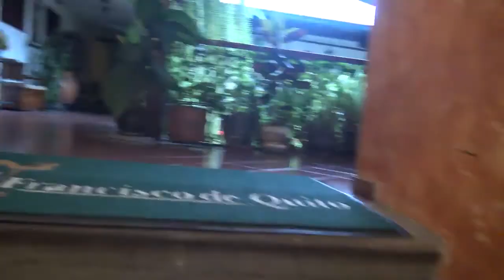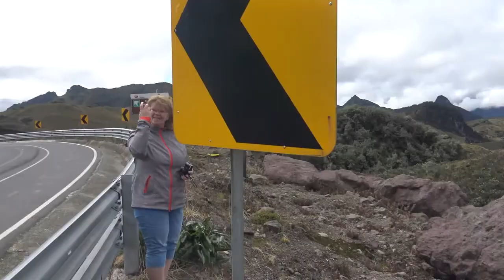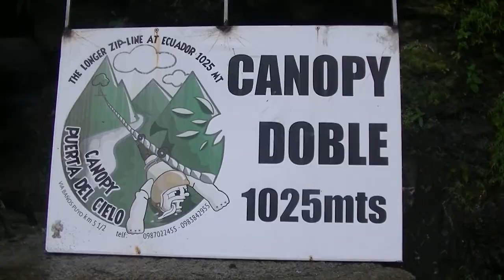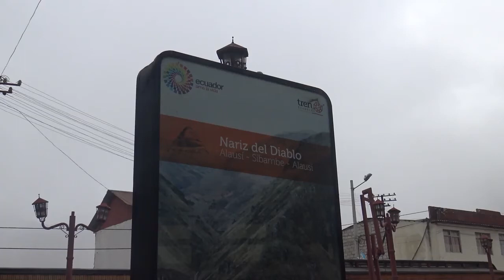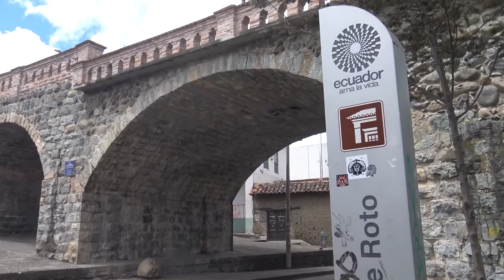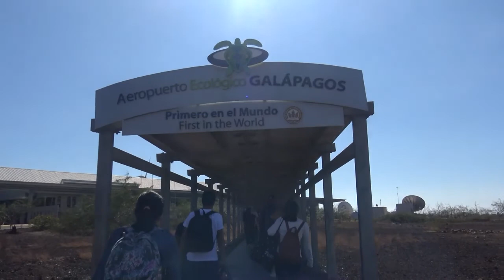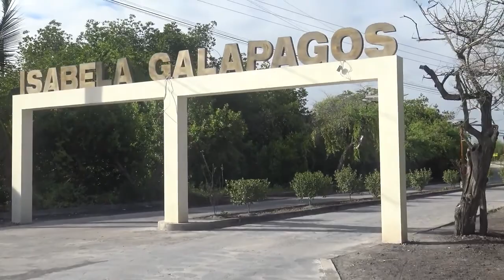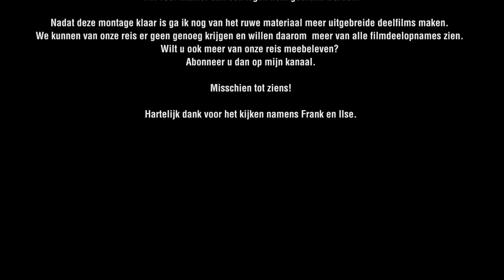Tour Ecuador 2019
Dit is ons verslag van de rondreis door Ecuador en de Galapagos archipel gemaakt door Frank en Ilse Duijn in mei en juni 2019.
Deze film is de grootmontage van de hele reis.
We startten in Quito en zijn via onder andere Tena en Cuenca geëindigd in Guayaquil.
Daarna vervolgden we onze reis op de Galapagos Archipel.

Vind je het leuk? Geef dan een thumbs up.

This is our report of the tour through Ecuador and the Galapagos archipelago made by Frank and Ilse Duijn in May and June 2019.
This film is the full-length film of the entire trip.
We started in Quito and ended up in Guayaquil via Tena and Cuenca, among others.
Then we continued our journey on the Galapagos Archipelago.

00:00:00 Heenreis - Departure
00:02:35 Quito
00:15:11 De Evenaar - The Equator
00:23:01 Tien Tokkellijnen - 10 Canopy-lines
00:27:20 Onderweg naar Otavalo - On the way to Otavalo
00:36:55 Onderweg naar Tena - On the way to Tena
00:44:03 Tena
00:56:09 Pailón del Diablo
01:01:24 Dubbele Tokkellijn Baños - Double Canopy Baños
01:04:59 Baños
01:13:55 Chimborazo
01:20:10 Quamote
01:33:55 El Nariz del Diablo
01:46:53 Ingapirca
01:50:26 De Panamahoed - Panama Hat
01:54:23 Cuenca
02:04:40 Omgeving Cuenca - Surroundings Cuenca
02:10:40 Cajas national park
02:18:30 Guayaquil
02:28:50 Galapagos - Isla Santa Cruz
02:46:02 Galapagos - Isla Isabela
02:54:13 Galapagos - Zeeleeuwen - Sea lions
03:01:01 Galapagos - Concha de Perla
03:08:43 Galapagos - Tintoreras
03:17:03 Galapagos - Tortuga Bay